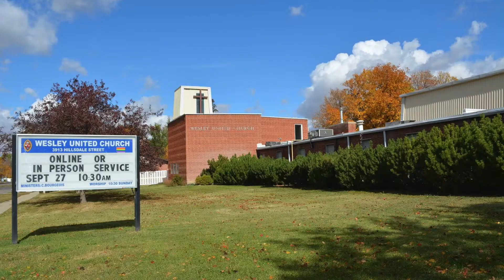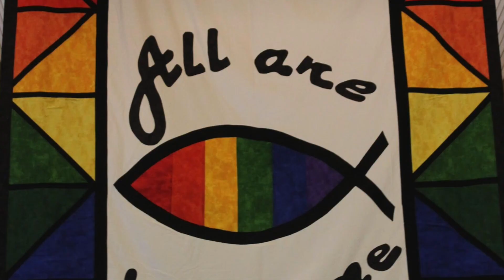[Highlight] Celebration of Ministry_September 2020 | Living Skies Regional Council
This is the highlight video of the celebration of ministry in September 2020 by the Living Skies Regional Council.

Three Celebration of Ministry services were held in different locations in Living Skies Regional Council.  After the cancellation of the Regional Gathering due to COVID-19, smaller services were conducted to celebrate two admissions to The United Church of Canada (Rev. Hoeun Lee from the Presbyterian Church of Korea and Rev. Hyun Heo from the Presbyterian Church of the Republic of Korea), and two ordinations (Rev. Deb Anderson-Pratt and Rev. Bruce Kakakaway).

We are grateful for the skills of Rev. Hoeun Lee in editing those services into two formats: a highlight video, and a full service.

Convenor of the Annual Gathering: Rev. Rob Reed
Executive Minister: Rev. Shannon McCarthy
Pastoral Relations Minister: Tracy Murton
National Indigenous Council Elder: Russell Burns
Community Capacity Development Coordinator: Charlene Burns
Prairie Candidacy Board: Pam Thomas
Musician: Lee Stubbe

September 25 (Fri) Admittand_Rev. Hoeun Lee @ St. Paul's United Church (Tisdale, SK)
September 26(Sat) Admittand_Rev. Hyun Heo @ Grenfell United Church (Grenfell, SK)
September 27(Sun) Ordinand_Rev. Deb Anderson-Pratt & Rev. Bruce Kakakaway @ Wesley United Church (Regina, SK)